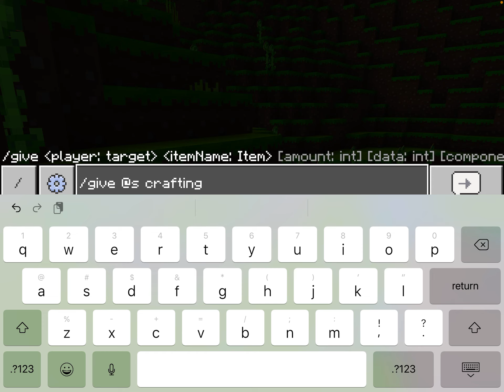Ep2 Mythcraft my little pony